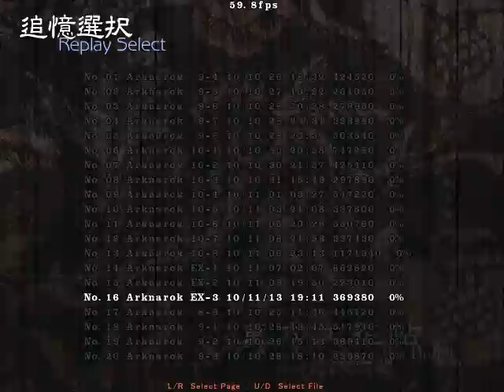Shoot the Bullet Scene EX-3 - Boundary Sign "Boundary between Form and Emptiness"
Thankfully, Aya is a specialist in cutting through boundaries with her camera. Also, 5 photos make this a pretty short card.